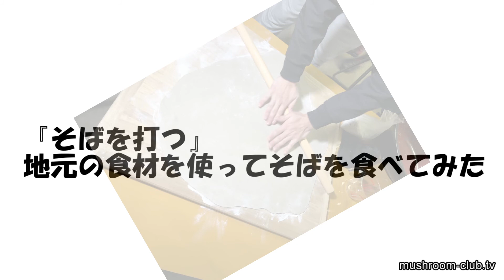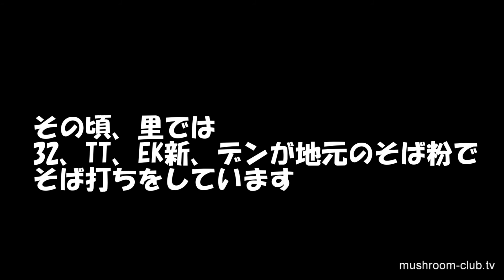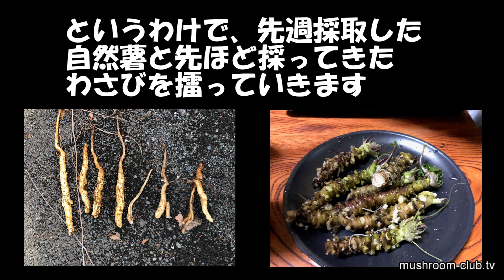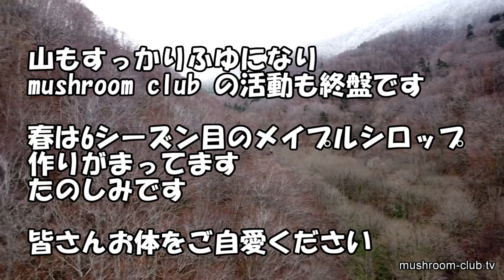『そばを打つ』地元の食材を使ってそばを食べてみた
地元で採れたそば粉、自然薯、わさびを使ってそばを打って食べてみました！
さて、味の方は・・・あ、なめこの存在忘れてた
※訂正　山かけけそば→山かけそば🙇